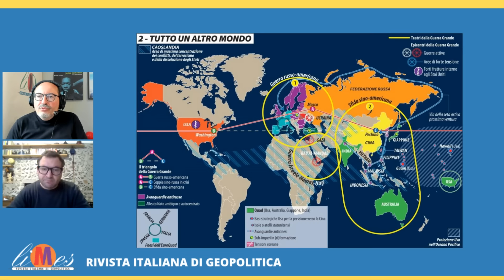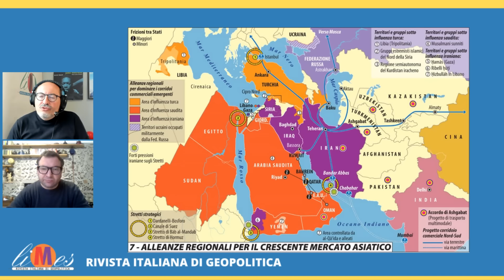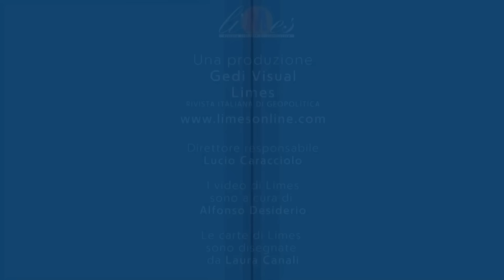Georgia, l'altra Ucraina (e intanto in Moldova...)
Proteste e accuse di brogli in Georgia, contesa tra Est e Ovest, tra Russia e Stati Uniti/europei. La guerra del 2008 e il 'parallelo' con l'Ucraina. Un voto cruciale anche in Moldova, altro paese conteso lungo quel lungo fronte Usa-ex Urss in fermento.

In collegamento Mirko Mussetti e Alfonso Desiderio. Puntata registrata il 31 ottobre.

Scopri la APP di Limes per Ios e Android. Scaricala subito!

La Scuola di Limes: il corso di geopolitica e di governo